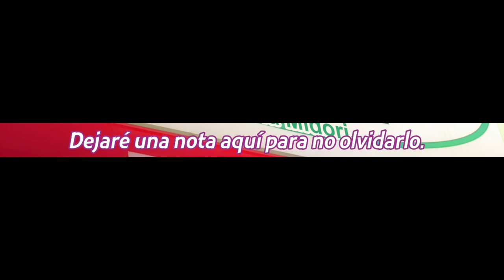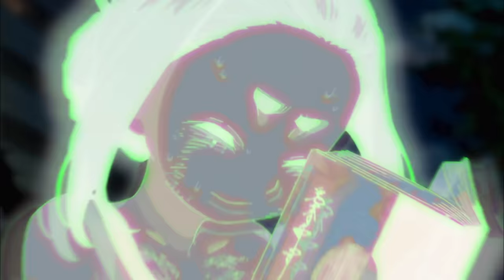Cuando tu WAIFU pasa de ser UNA MUJER ADULTA a una NIÑA | Mysterious Disappearances